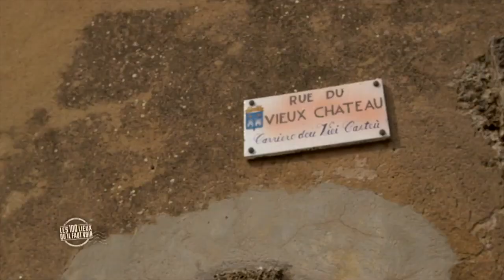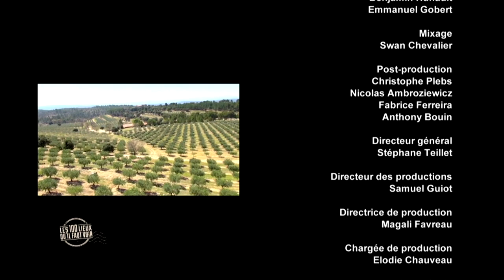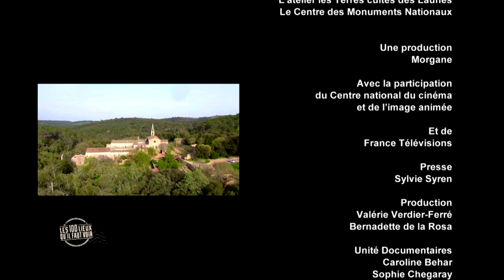Tourtour - Var - Les 100 lieux qu'il faut voir - Documentaire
Nous vous emmenons à la découverte de Tourtour, un site classé parmi les "plus beaux villages de France"